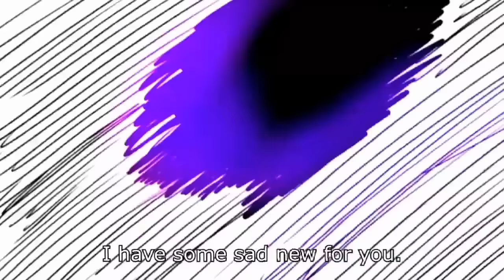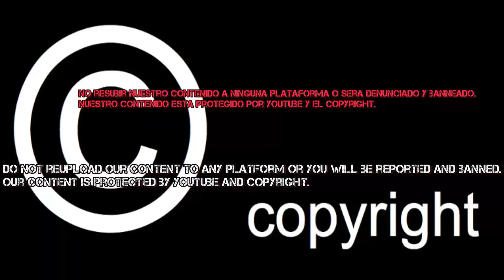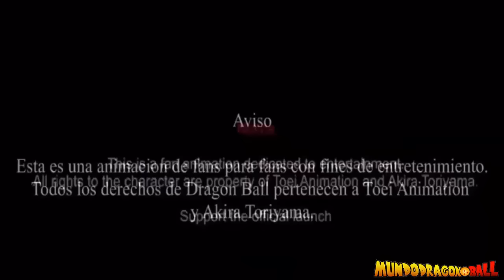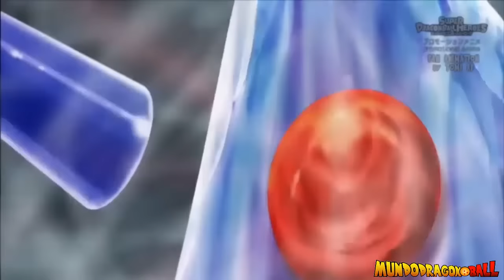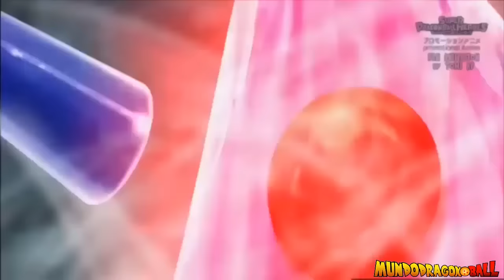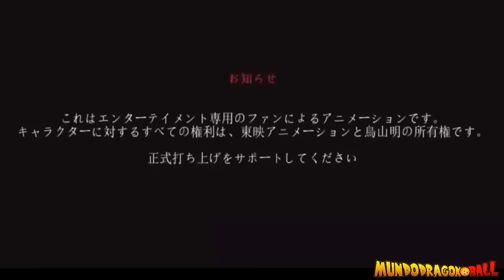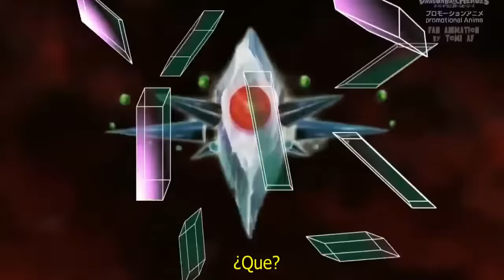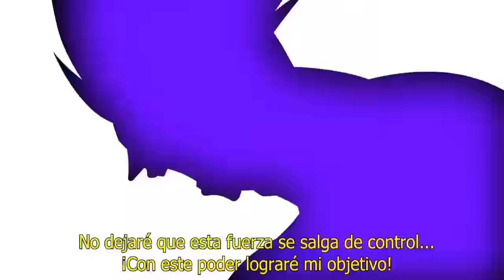Dragon Ball Super 2: "Saga 2023" - Black Freezer El Máximo Poder"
BLACK FREEZER VS BILLS
Montaje al español por Mundo Dragon Ball

ATENCION: Animacion Original de Mundo Dragon Ball, su copia sera denunciada, las copias en youtube, Tik tok seran reportadas para su eliminacion, no pierda sus cuentas por robar contenido.

ATTENTION: Original Animation of the Dragon Ball World, your copy will be reported, copies on YouTube, Tik tok will be reported for removal, do not lose your accounts for stealing content.